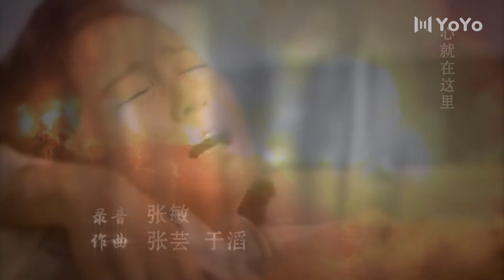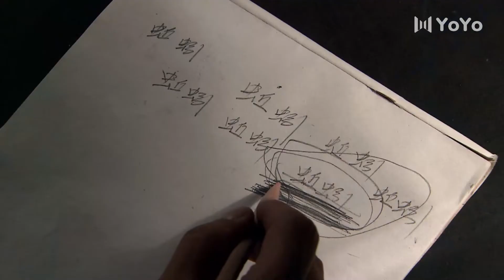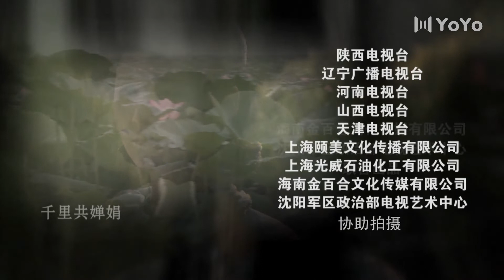红妆 10丨张歆艺、汤镇宗携手演绎我隐秘战线特工与潜伏敌特斗智斗勇的殊死较量（张歆艺/汤镇宗/邵兵)